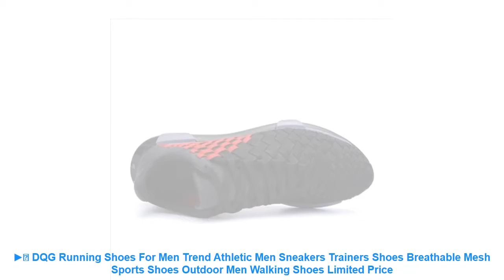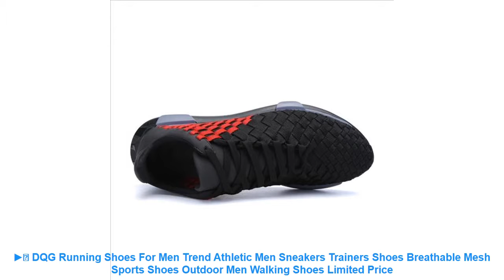▶️ DQG Running Shoes For Men Trend Athletic Men Sneakers Trainers Shoe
Others Running Shoes 2019 Products :

⭐️ Onemix 2018 new men running shoes breathable mesh sport shoes for men new athletic outdoor sneakers zapatos de hombre EUR39-47 =

⭐️ CMSOLO Casual Martin Shoe Brown Quality Shoes For Girls Boys Vintage Sneakers Kids Sport Running Leisure Footwear Suede Leather =

⭐️ ONEMIX Unisex Running Shoes Breathable Mesh Men Athletic Shoes Super Light Outdoor Women Sport shoes lovers walking shoes =

⭐️ Funny Animals Children Shoes 2018 Spring Autumn Sport Lace-up Sneakers Kids Running Soft Botton Shoe Christmas Breathable Mesh =

⭐️ ONEMIX Air 270 Women's Breathable Running Shoes Outdoor Sport Comfortable Lace-up Durable Jogging Max 950 Sneakers =

Others  Best Running Shoes Youtube Videos :

⭐️ 2017 PU running men Shoes sport air Mesh Breathable Men Trainers sneakers Comfortable Waterproof Non-slip lace up sneakers =
⭐️ High quality Brand children shoes boys and girls genuine leather outdoor shoes breathable running shoes kids sports shoes =
⭐️ Uovo Brand Children Shoes Girls Sneakers Kids Shoes For Girl Mesh Breathable Casual Shoe Boys Sports Running Shoe Kids Trainers =
⭐️ 2017 Autumn girl running sports shoes heart print black pink bowknot baby girls shoes Children casual Sneaker kid soft gym shoes =
⭐️ 2017 spring Men sport couples running shoes Breathable Air Mesh Platform lace up gym shoes Lightweight Lovers unisex sneakers =